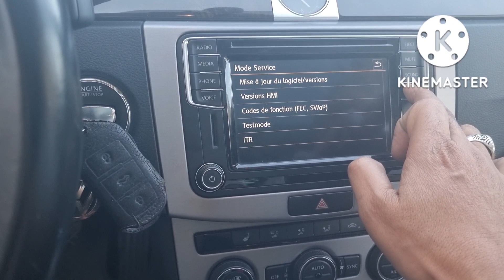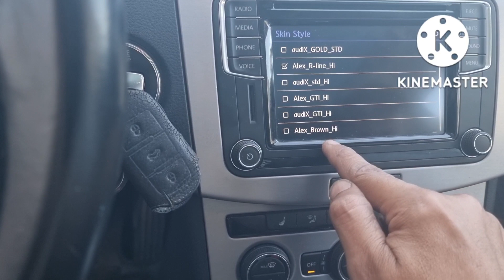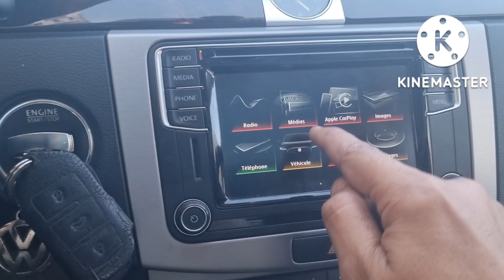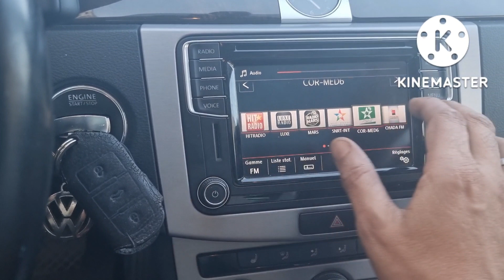VW Passat CC 2016 Pack D'activation V4 App Connect Voice Thème Alpine Menu Car Voice 🇲🇦GSM0661482268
VW Passat CC Fin 2015

🚀 Dernière Mise à jour Firmware 478 Europe
🚀️ Nouveau Thème Alpine Multicooleur 8 Skins
🚀 Activation App Connect Carplay Android Auto Mirrorlink
🚀️ Menu Car Statut Véhicule Données Conduite
🚀️ Moniteur Sport & Offroad
🚀 Nouveau Logo Rline Démarrage
🚀 Activation Commande Vocale

Aussi Pour VW Jetta Golf7 Passat B8 & CC Arteon Tiguan 2 Touran

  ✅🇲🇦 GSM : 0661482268